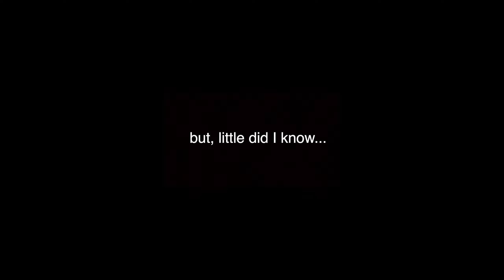I DODGED ONE OF THE MAIN BOSSES😱 | *SECRET TIPS | Black Myth: Wukong Part-2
Black Myth: Wukong- had heard a lot about this game, so bought it on the launch day itself, and now after playing and completing the game, I can say that it's definitely my favorite game of the year. Really enjoyed playing this game on the channel in the livestreams but people who can't watch long livestreams, here are the key moments of the game. enjoy :D

So, this part (PART-2) is where the actual game begins, learning the basics of the fights, getting my first spell and fighting some bosses. More parts will come with the story leading to so much action, so many cool bosses,  intense fights and this beautiful world.

So, bring your popcorn & chips and enjoy the whole series.

(Every tip will be appreciated)